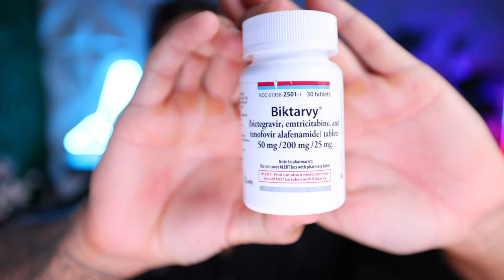Why I Switched To Dovato?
Recently I made the switch to Dovato as my HIV medication. In this video I cover WHY I switched from my previous medication, Biktarvy, what my experience was taking Biktarvy, what my experience is SO FAR taking Dovato, and any pertinent information regarding side effects etc related to Dovato.

***CORRECTION*** Tenofovir Alafenamide is NOT an INSTI as I mentioned in the video. Bictegravir is the drug in Biktarvy that is the INSTI